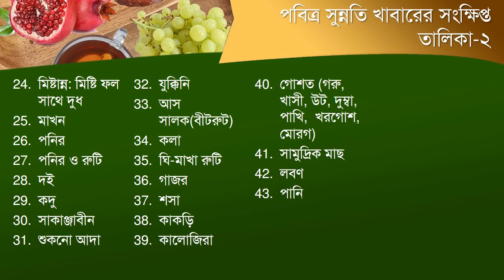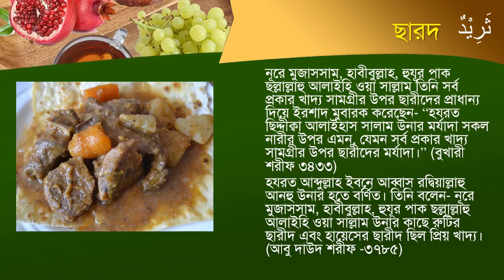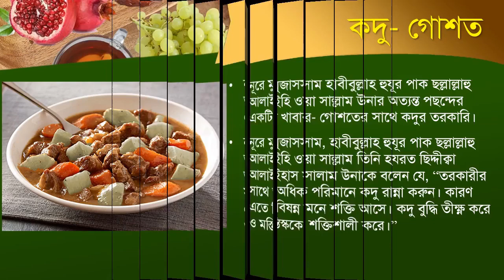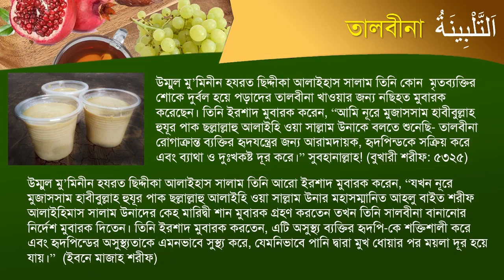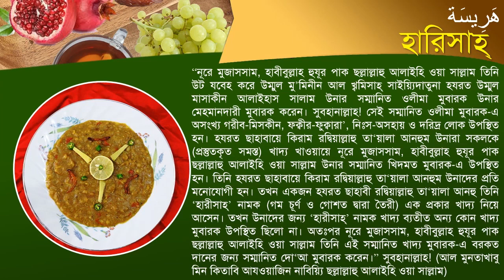Praner Malik Shahjada 1440 || Top Bangla Gojol | New Islamic Gojol by Rajarbagh Dorber Shareef Dhaka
আন্তর্জাতিক সুন্নত প্রচার কেন্দ্র। International Sunnat Promotion Center (Ispc12) রাজারবাগ শরীফ, ঢাকা

আপনার সুন্নতি সামগ্রী, সুন্নতি তৈজসপত্র,  সুন্নতি পোশাক অনলাইনে অর্ডার করতে পারেন।

ঠিকানা : মুহম্মদিয়া জামিয়া শরীফ ক্যান্টিন, সাইয়্যিদুল আ'ইয়াদ শরীফ গেইট, রাজারবাগ শরীফ, ঢাকা। রাজারবাগ পুলিশ লাইন 3 নং গেইট এর বিপরীতে।
৫ আউটার সার্কুলার রোড,  ঢাকা -১২১৭, বাংলাদেশ।

অর্ডার লিংক সমূহ।

২) Play Store App:  "Sunnati" (শতভাগ সুন্নত শতভাগ রহমত, শতভাগ সুন্নতি জীবন-যাপনে সুন্নতি খাবার,সামগ্রী, তৈজসপত্র অনলাইনে অর্ডার করতে এপস টি  ডাউনলোড জরুলী)
এপস লিংক Check out "Sunnati"